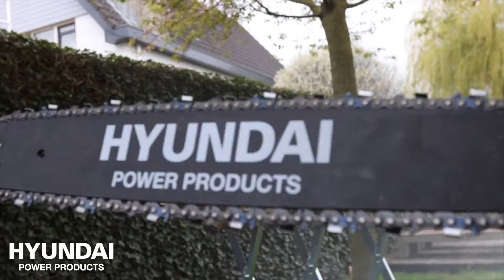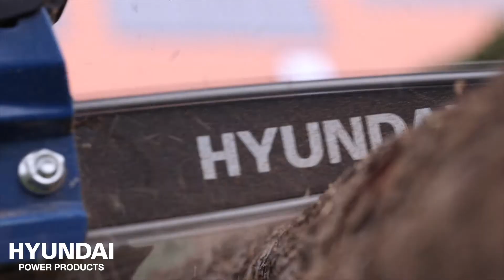Hyundai Power Products | 57259 | Kettingzaag | 54cc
Productbeschrijving
Bomen en dikke takken zagen? Deze Hyundai kettingzaag is een krachtige hulp bij het doorzagen, vellen en verkleinen van stammen, bomen en dikke takken. Hét zaaggereedschap voor zowel een professionele gebruiker als doe-het-zelf ’er. De krachtige 58cc benzinemotor, gecombineerd met een sterke ketting en precisie geslepen snijbladen, zorgen ervoor dat talloze zaagwerkzaamheden eenvoudig en efficiënt verlopen.Deze luchtgekoelde motor is uitgerust met de nieuwste Euro 5 technologie. Dit zorgt ervoor dat de motor eenvoudig start en lang te gebruiken is. Bovendien is deze vriendelijk voor milieu en omgeving door een laag brandstofverbruik en weinig geluidsoverlast.

Specificaties
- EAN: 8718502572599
- Model: 57259
- Lengte zaag: 50 cm.
- Maximale snijdiameter: 450 mm.
- 58cc benzinemotor (2-takt).
- Maximum vermogen: 2200W.
- Brandstoftank: 550 ml voor Euro ongelood.
- Inhoud oliereservoir: 210 ml.
- Startsysteem: startkoord.
- Max toerental: 8000 per/min. Onbelast: 3200 per/min.
- Duurzame behuizing voorkomt roest en corrosie.
- Geluidsniveau: 112dB(A) 7 m.
- Voorzien van diverse veiligheidsvergrendelingen zoals quick-stop.
- Anti-vibrerende handvatten
- Gewicht:7.8 kg.

Dvize BV
Dvize is de officiële en exclusieve licentiehouder van de Hyundai Corporation voor Nederland, België, Zweden en Denemarken. Wij houden ons in deze landen bezig met de import en distributie van Hyundai machines en gereedschappen. Wil je ons en onze producten volgen?